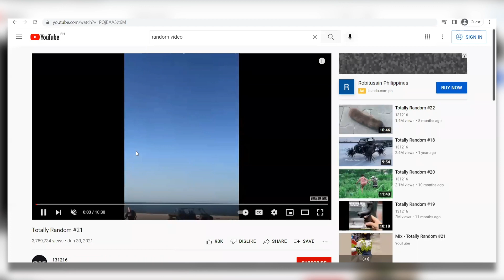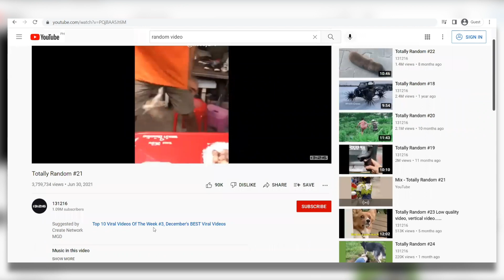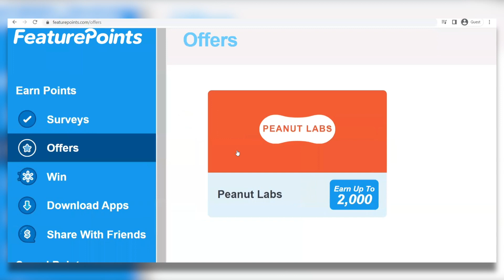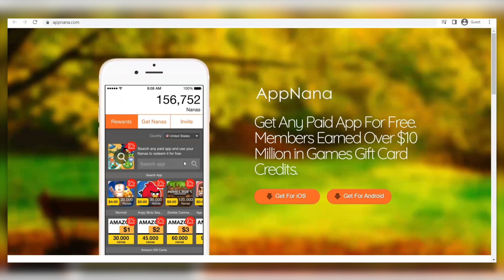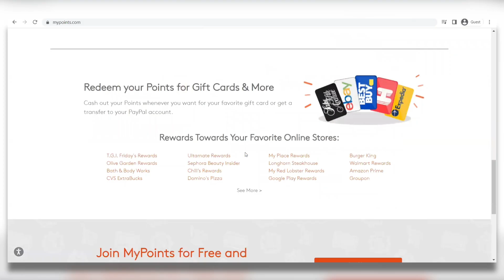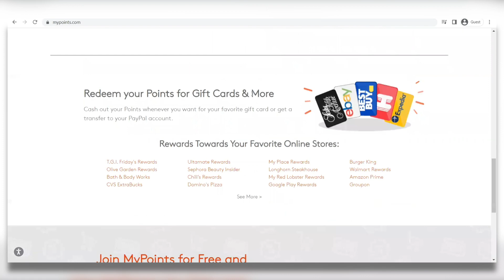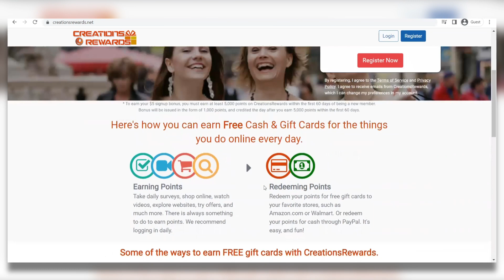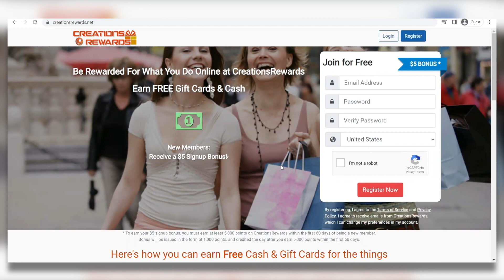Earn $600 in ONE HOUR!? | The Easiest Way To Make Money Online in 2023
How You Can Earn $600 in ONE HOUR!? | The Easiest Way To Make Money Online in 2023

New for 2023... Discover how you can harness the power of A.I. to make $1000, $5000 and even $15,000 payments sent right to your bank account. What's new is that the power of A.I. is now at a tipping point where you can absolutely use this technology to crush it on a massive scale!!

Are you ready to make 2023 your year!!  Let us help you kickstart 2023 profitably. Get one-click-access to our 11 automated apps that helped us make over $550,000 in 2022.  Check it out here ➡︎➡︎